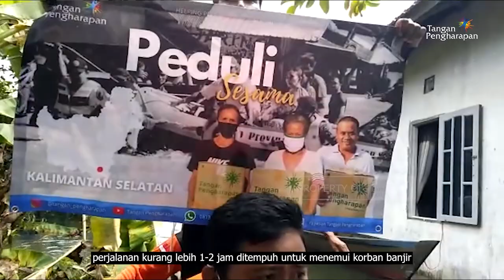PEDULISESAMA - Banjir di Bogor dan Kalimantan Selatan